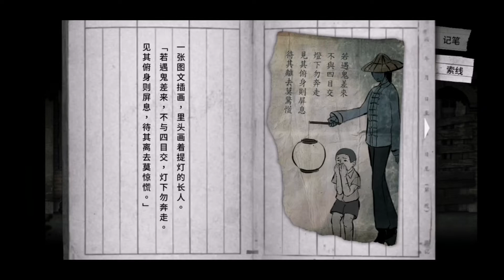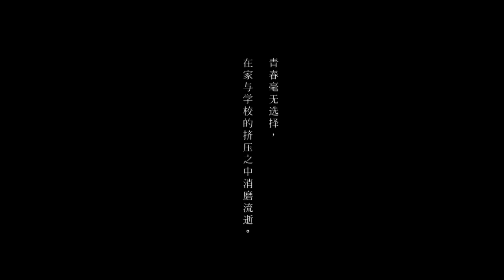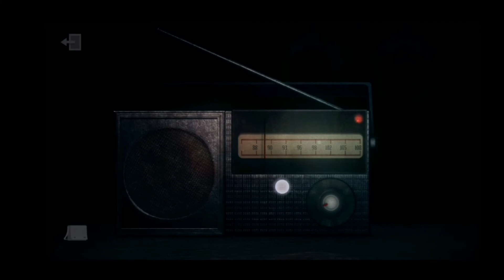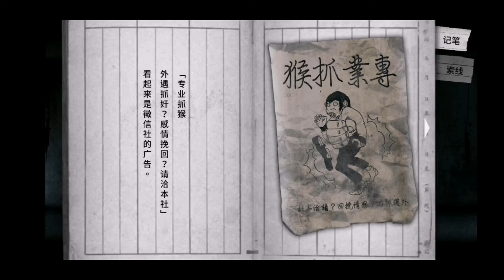《返校》part 3-原来带头袋的是他！？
以一九六零年代的台灣為原型的架空劇情, 獨特的插畫拼貼風格,以及精心編製的原創音樂. 在令人屏息的緊張感中, 解開一個又一個秘密,
孤獨的學生, 殘酷的校園, 以及讓人無力面對的真相.

声音有点小，请各位大大们戴上耳机，希望各位大大们多多支持我，如果喜欢的影片的话帮我点个赞、分享出去这个影片和订阅我，那些已经订阅我的人不要忘记点那个小铃铛，这样就不会错过我最新的影片咯。